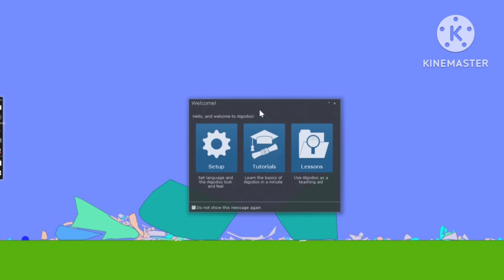Algodoo animation with alphabet